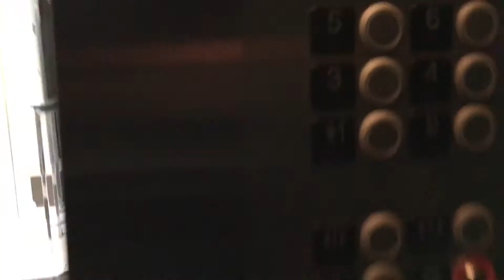OUR FIRST VLOG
Show some support, lets us know how we did, if we should continue or not.

Soundcloud: Jesse James - Perla